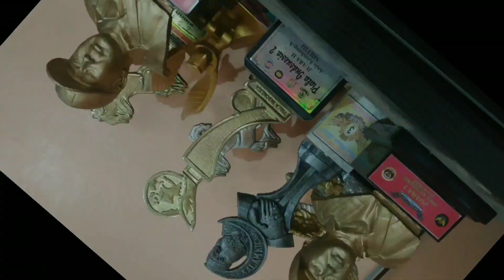PART 2 TANYA JAWAB ANIS KEMBANG BARENG LUTFI CNL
Sahabat lutfi cnl bisa juga gabung di facebook kami,

Ok trimakasih semua ☺